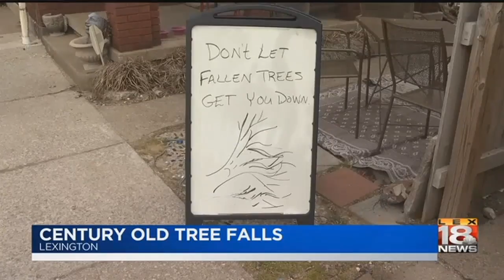Century Old Tree Falls